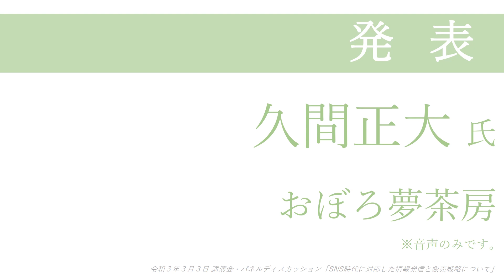講演会「SNS時代に対応した情報発信と販売戦略について」 発表 久間正大氏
生産者等によるSNSを活用した情報発信が広がる中、農業者と消費者の「SNSを通じたつながり」や販売について考え、農業分野における情報発信力の強化や販売促進に役立てるため、令和３年３月３日に講演会・パネルディスカッションを開催しました。
農業者の方によるSNSを活用した取組の発表のうち、おぼろ夢茶房 久間正大氏の発表をご紹介します。